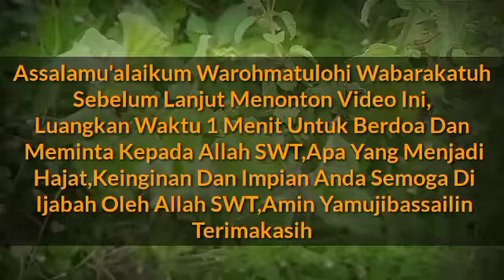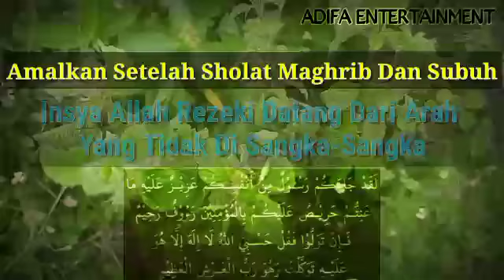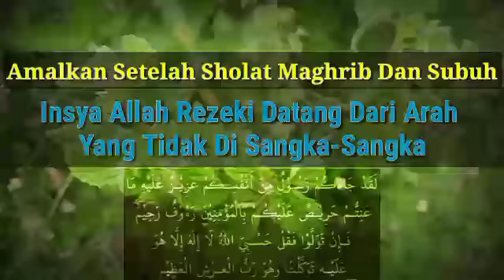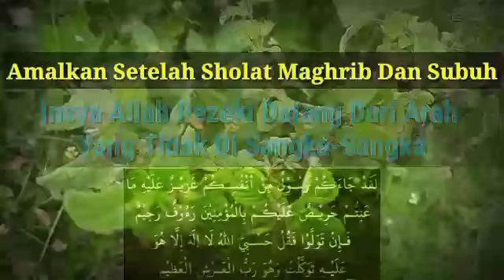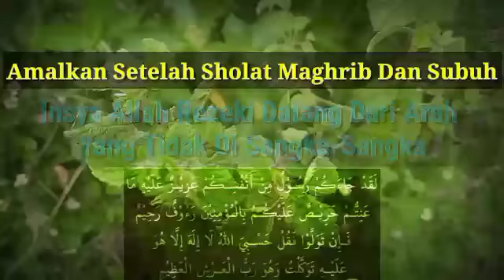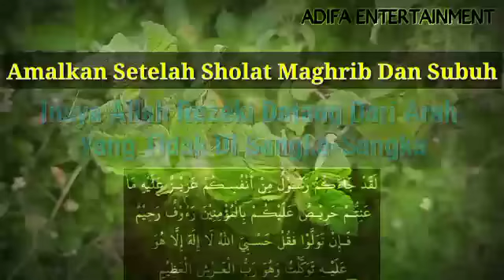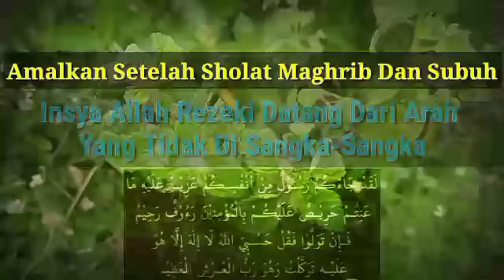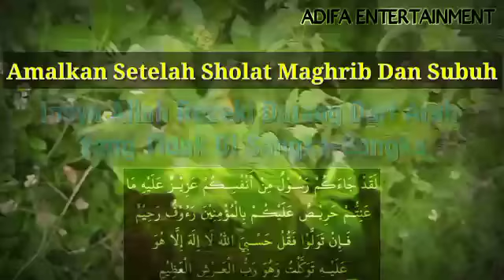Amalkan Habis Maghrib,Atm Terisi Sendiri